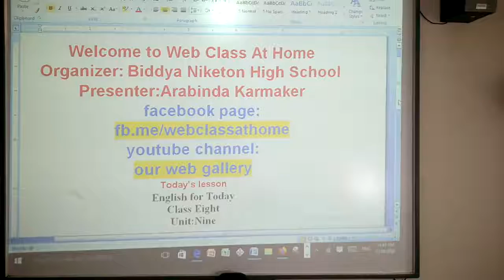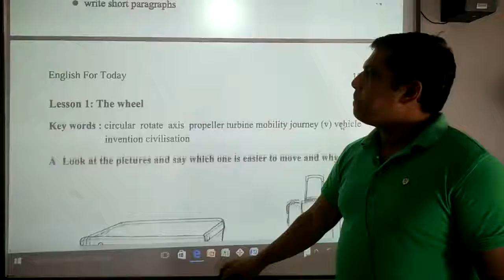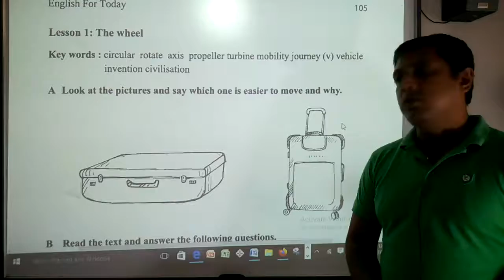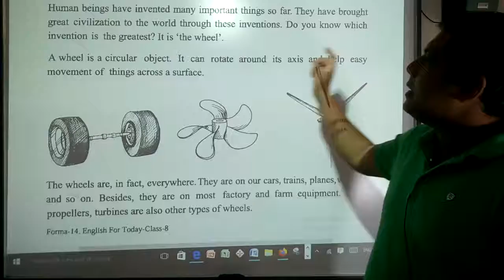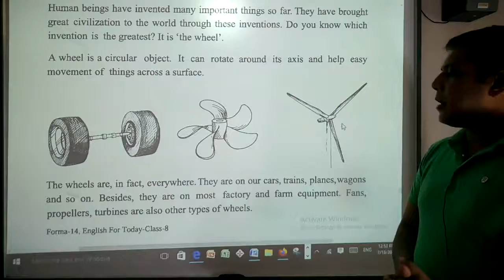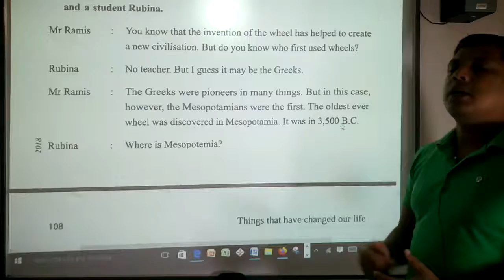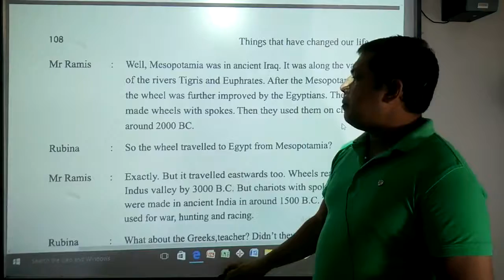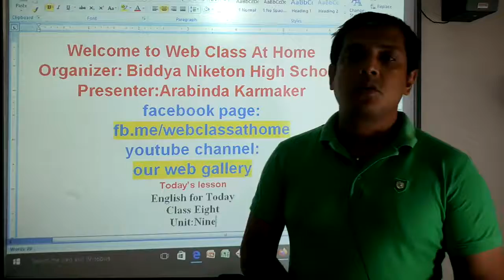English for today,Class Eight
Class taken by:Arabinda Karmaker
Asst.Teacher
Biddya Niketon High School
EFT for Class Eight